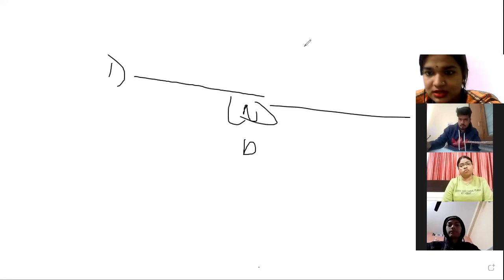BBA 2nd sem, BOE, EPA, 1986, 10/1/22, Cimage College Patna Bihar